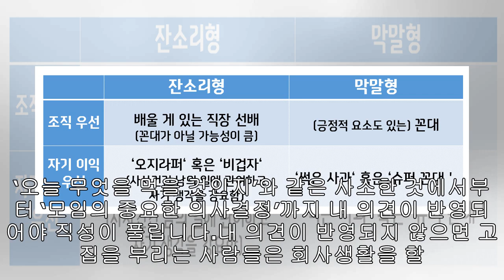꼰대가 될 가능성이 있는 성격 및 특성 10가지